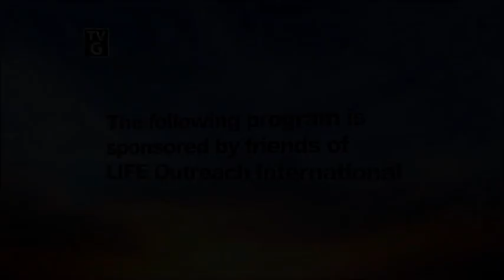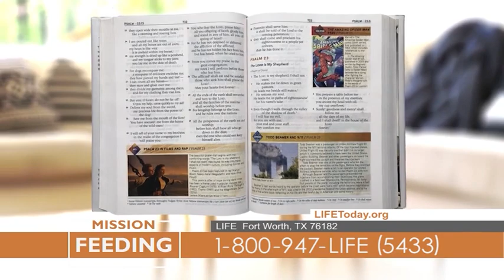Mark Moore: Core 52 (LIFE Today)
Sheila Walsh talks to a pastor about the 52 core Bible verses he has identified that will help God's word flow from every believer. Original air date April 15, 2020.